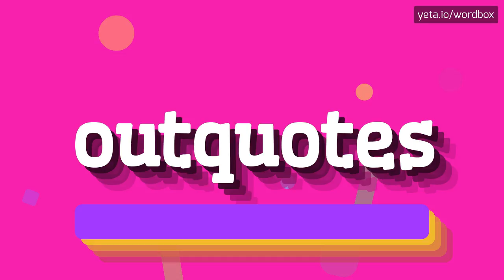OUTQUOTES - HOW TO SAY OUTQUOTES?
OUTQUOTES - doing Outquotes right in 2023

How do you pronounce 'outquotes'?
What are the different ways to stress the syllables in 'outquotes'?
Can you provide alternative pronunciation variants for 'quotes' in 'outquotes'?
Is there a specific intonation pattern for saying 'outquotes' in a sentence?
How does the pronunciation of 'outquotes' differ from 'outdoors'?
OUTQUOTES Meaning And Definition:
Outquotes refers to the act of quoting or citing something from a source outside of the main text or discourse.
It involves extracting and using specific words or passages from another work or individual in order to support or illustrate a point being made.
OUTQUOTES Pronunciation:
To pronounce 'outquotes', emphasize the 'out-' syllable and pronounce 'quotes' as [kwohts].
Alternative variants may include stressing the 'out-' syllable more prominently or pronouncing 'quotes' with a longer 'o' sound as [kwouts].
Use OUTQUOTES In Your Speech:
1. The author frequently used outquotes from philosophers to support his argument in the book
2. The professor emphasized the need for accurate outquotes in research papers
3. Outquotes from Shakespeare's plays are often employed to discuss themes of love and tragedy in literature
Please answer in comments for the most popular OUTQUOTES questions:
1. What are some common pitfalls to avoid when using outquotes in academic writing?
2. How can outquotes enhance the persuasive power of a speech?
3. What are the ethical considerations when using outquotes from interviews?
4. Can outquotes be used in fiction writing to enhance character development?
5. How have outquotes shaped historical debates and interpretations?
6. In what ways can outquotes contribute to the credibility of a scientific article?
7. What are some key elements to consider when analyzing outquotes in a literary work?
8. How can outquotes be effectively integrated into a presentation?
9. What are some alternative ways to attribute outquotes without using traditional citation styles?
10. What role do outquotes play in the field of journalism?